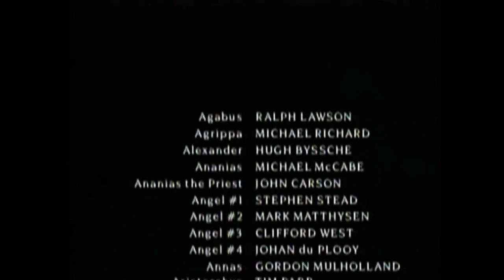ҮЙЛС 21-28 | Ариун Сүнс бууж ирдэг | Есүс Христийн амилсны дараа: Бурханы хаант улс илэрдэг | Монгол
ҮЙЛС 21
Паул, Иерусалим явав,
Паул Иерусалимд Иаковынд ирэв,
Паул сүм дотор баривчлагдав,
Паулын өчиг,
ҮЙЛС 22
Паул итгэсэн тухайгаа ярив,
Паул харийнханд илгээгдсэн нь,
Паул ба Ромын шүүх,
Паул Зөвлөлийн өмнө,
ҮЙЛС 23
Паулыг хөнөөх хуйвалдаан,
Захирагч Феликт Паулыг аваачив,
ҮЙЛС 24
Паул Кайсарид Феликийн өмнө,
Паул Феликийн өмнө өчив,
Паулыг хорионд байлгасан нь,
ҮЙЛС 25
Паул давж заалдахыг хүссэн нь,
Агрийп хаантай Фест зөвлөлдсөн нь,
Паул Агрийп хааны өмнө,
ҮЙЛС 26
Агрийпийн өмнө Паул өчив,
Паул сайнмэдээ тарааснаа ярив,
Агрийпт итгэлийг уриалав,
ҮЙЛС 27
Паул Ромын зүг,
Далайн шуурга,
Усан онгоц сүйрсэн нь,
ҮЙЛС 28
Паул Мальт арал дээр,
Паул Ромд ирсэн нь,
Паул ба Ром дахь Иудейн удирдагчид,
Паул Ромд номлосон нь,

Read and listen to the bible in your language:
Acts of apostles, full movie in English with more than 1000 subtitles. Languages starting with the letter
The gospel of John with subtitles (More than 1000 languages!):
Languages:
Gospel of Matthew with subtitles (More than 1000 languages!):
Languages: